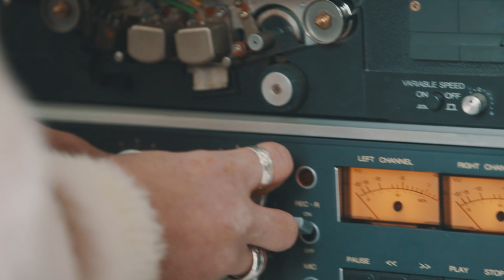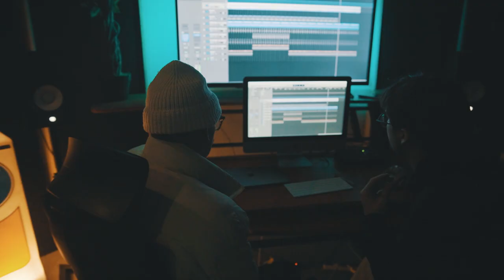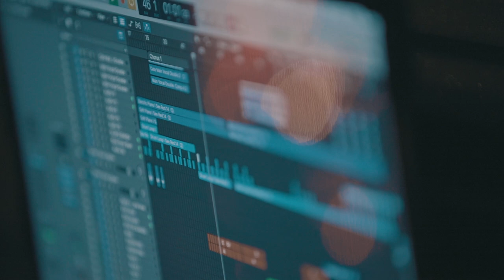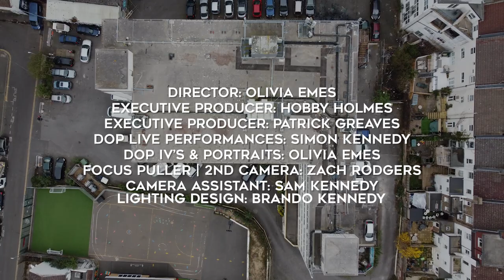Brightonian | A Key Light Short Film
Key Light: our new creative fund to provide a platform to new and emerging talent from across the worlds of music and filmmaking. Made possible by a grant from The Arts Council, Key Light pairs together a musician and a filmmaker to tell a story that reflects both the artist’s music and personal journey.

Synopsis:

Brightonian takes us behind the scenes of a unique musical community in the heart of Brighton, combining Artists, Rappers, a young person’s music organisation AudioActive, QM Records and Bottega Room studios. Bringing together different generations across a spectrum of musical genres, the film champions the journey of two emerging young artists, dereck d.a.c and Casper The Ghost.  They share their musical story, journey and connection to this important scene as well as an intimate live performance. Along the way we meet artists such as Hatter, Ceezlin, Bobbie Johnson, Cate Ferris, Frankie Stew and Harvey Gunn to name just a few of the creatives forming the heart of an incredible musical hub supporting artists of all ages and backgrounds.

Director: Olivia Emes
Executive Producer: Hobby Holmes
Executive Producer: Patrick Greaves
DoP Live Performances: Simon Kennedy
DoP IV’s & Portraits: Olivia Emes
Focus Puller | 2nd Camera: Zach Rodgers
Camera Assistant: Sam Kennedy
Art Director: Charlotte Davies
Sound Recordist: Eduardo Puhl
Runner: Thiago Médici
Kit House: Simon Kennedy Ltd
Editor and Colourist: Orlando Cubitt
Re-recording Mixer: Paul James
Drone Operator: Brian McClave
dereck d.a.c: Artist
Ollie Foreman: Artist
Skribblez: Artist
Nico Cara: Artist
Casper The Ghost: Artist
Tom Hines: Project Manager, AudioActive
Nicholson: QM Records
KIANVSLIFE: Artist/Producer
Frankie Stew & Harvey Gunn: Rap Duo
Ceezlin: Artist
Hatter: Artist/Producer
Bobbie Johnson: Artist/Producer
Cate Ferris: Artist/Producer
AudioActive
QM Records
Bottega Rooms
Cult Deep Records
Monster Studios
Cara Topping: Talent Development Coordinator AudioActive
Adam Joolia: CEO AudioActive
Gizmo (Rum Committee): Artist & AudioActive Mentor
Rob 'Bobby' Brown: Artist Manager
Rasanthi Pathirana: Director of Finance & Operations AudioActive
Kate Godfrey: Office Manager Oaksure Property Protection

If you love music, you’re in the right place. Since 2010 we’ve been on a mission to create the music content in unique environments around the world. Over the years we’ve been able to collaborate with artists like Dermot Kennedy, Billie Eilish, Leon Bridges, Michael Kiwanuka, Jack Johnson, Hozier, Bastille and hundreds more.